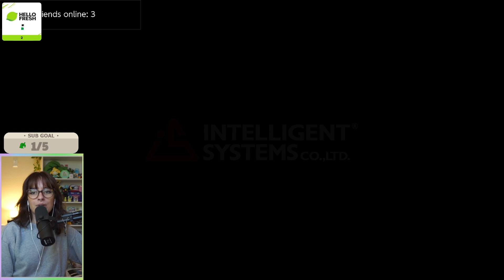[DAY 5] say his name 5 times fast... - MurshaGames FULL stream ♡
0:00 Paper Mario Gameplay